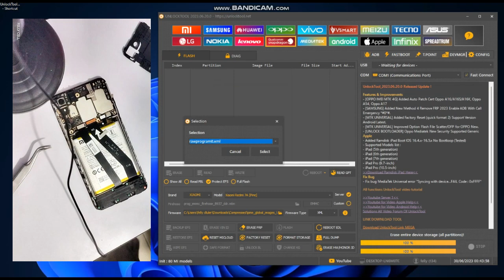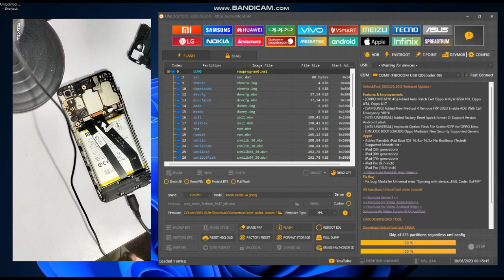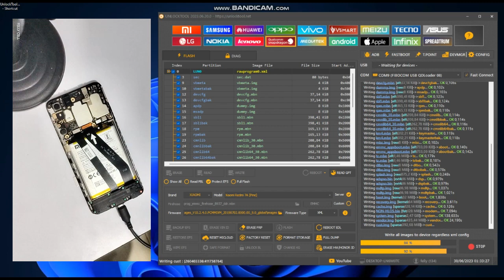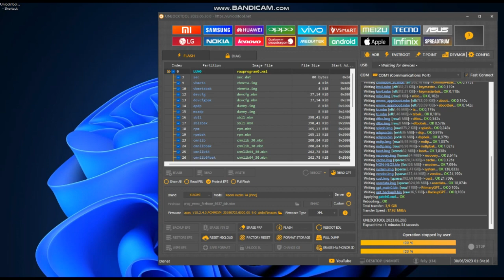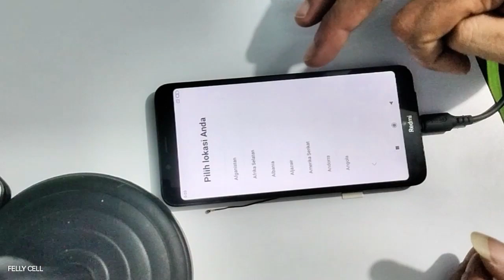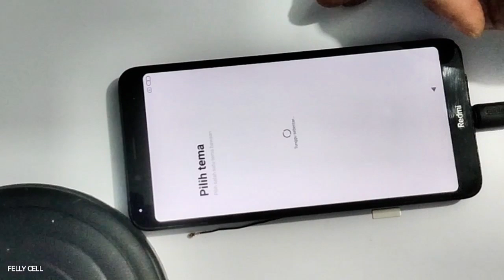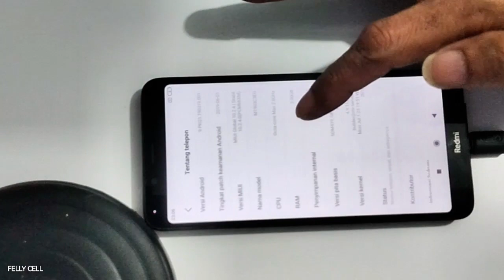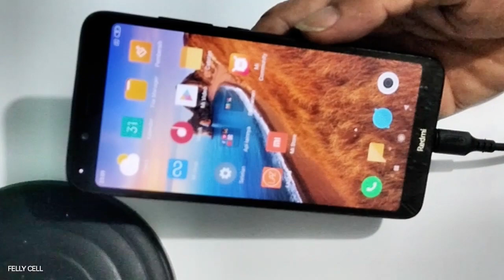redmi 7a the system has been destroyed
cara mengatasi redmi 7a  the system has been destroyed
Bergabung dengan channel ini untuk mendapatkan akses ke berbagai keuntungan:
BUAT YANG MAU KIRIM SERVISAN
Alamat lengkap 👇
Nama           : pendi kariadi / felly cell
Alamat         : labuan pandan
Desa             : labuan pandan
Kecamatan : sambelia
Kode pos     : 83656
Buat yg butuh jasa servis atau perbaikan smatphone
Kusus nya 👇
👉 mati total
👉 hang logo